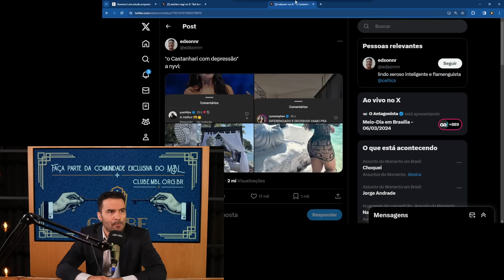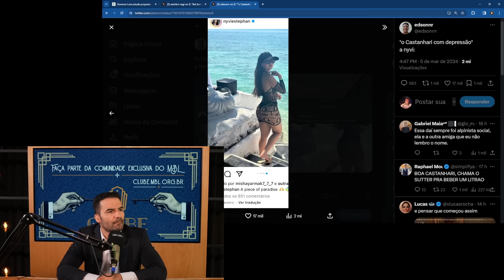CASTANHARI LEVOU O TROCO | Cortes do @MBLiveTV ​